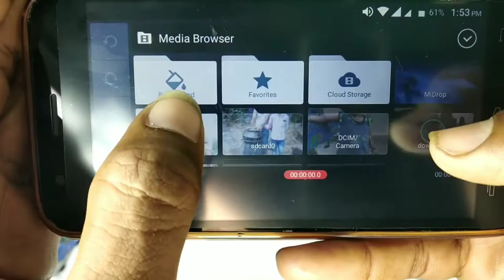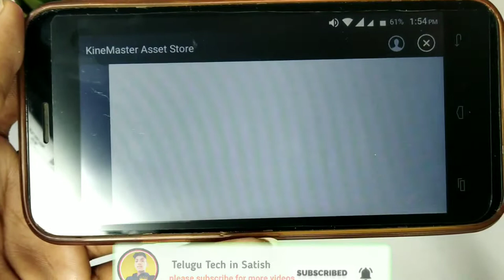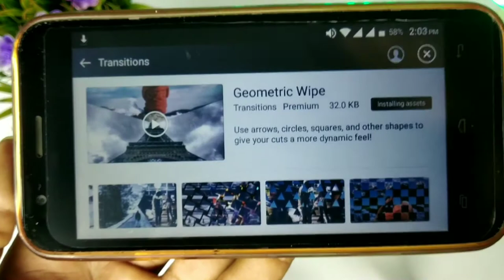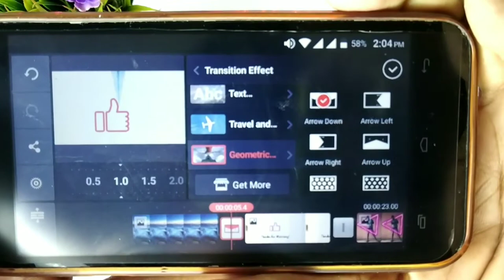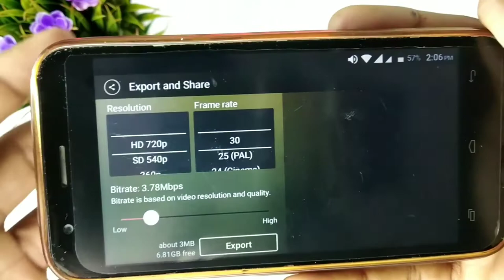How to kinemaster transitions tutorial in Telugu Tech in Satish తెలుగులో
By Telugu Tech in Satish in తెలుగులో

My name. Satish K.

My Editing apps and links

6    My Tripod 👇👇👇
Prajo Tripod-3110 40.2 Inch Portable Camera Tripod With Three-Dimensional Head & Quick Release Plate Tripod

My mic link 👇👇👇
Futurekart4897 Hands Free Clip-on Mini Lapel Mic, 3.5mm

How to logo editor best app Telugu

How to YouTube thumbnail create

How to YouTube Entry video editor best app

Best Bluetooth speaker unboxing and review

Best Earphones unboxing and review

Best car Bluetooth receiver unboxing & review

How to photo background change best Editorg app